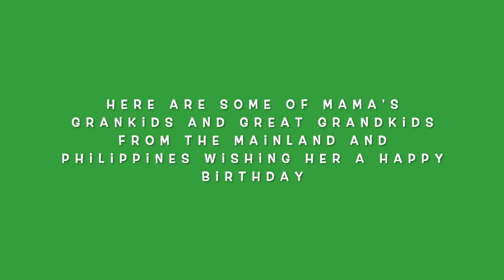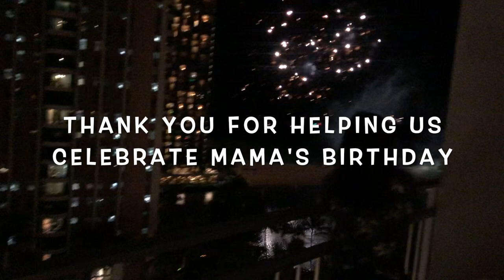Short Vacay to Hawaii for Mama's 88th Birthday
Mahalo :)